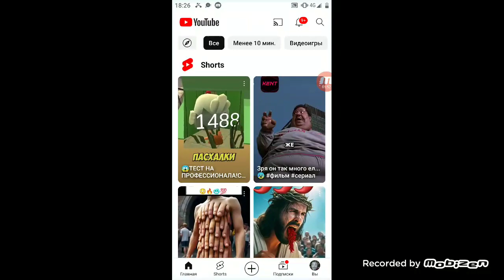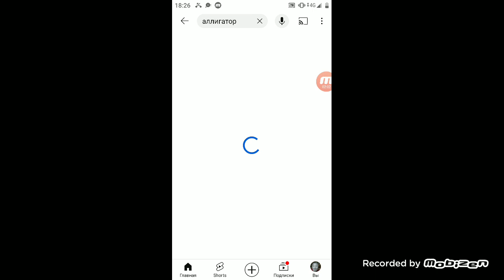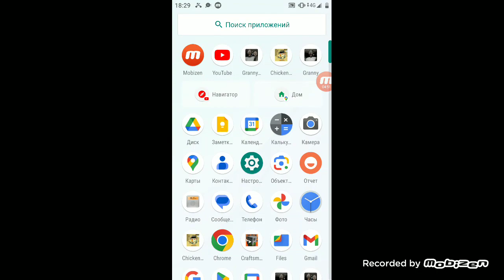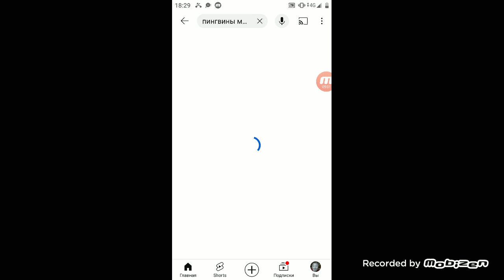проверяю пасхалки в чикен Ган и смотрю как было на самом деле